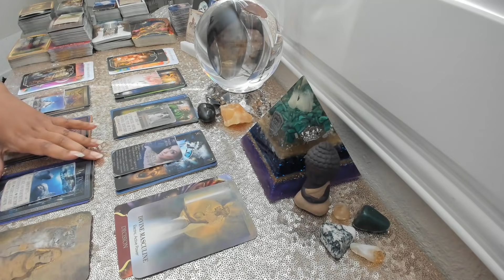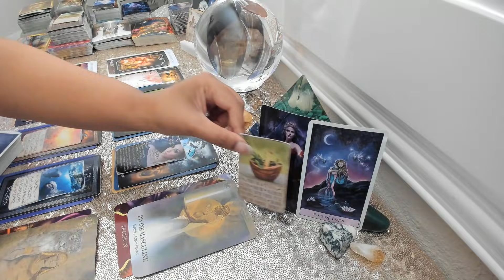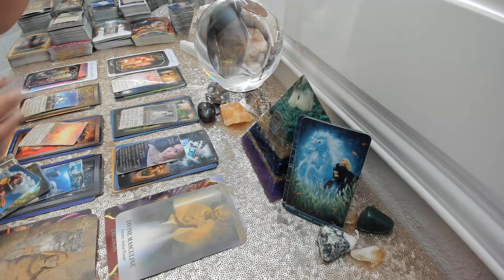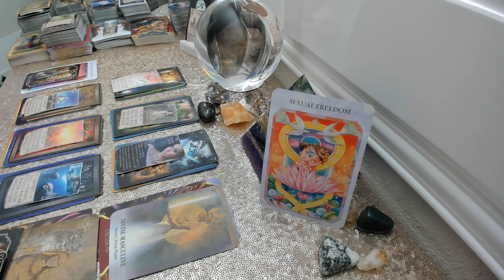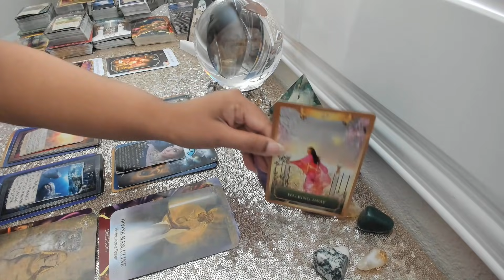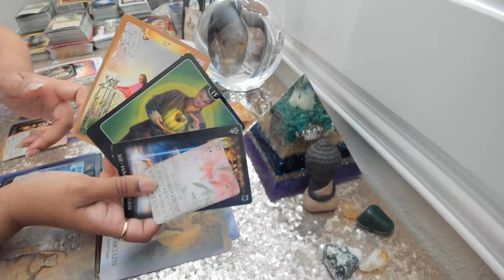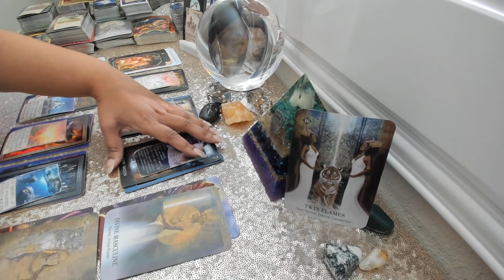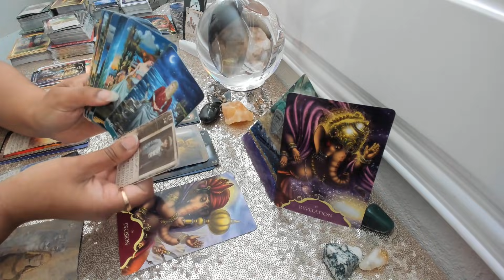Twin Flame Tarot Reading - The Universe Is Saying: GET READY FOR A MASSIVE SHIFT....REUNION!